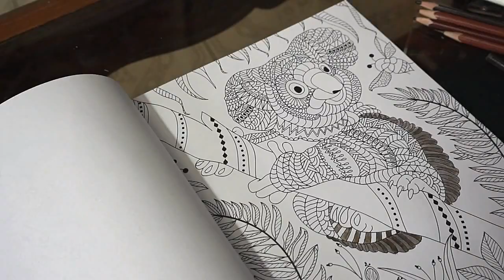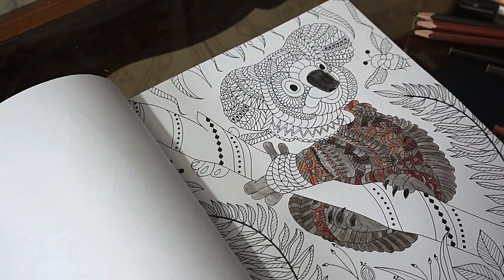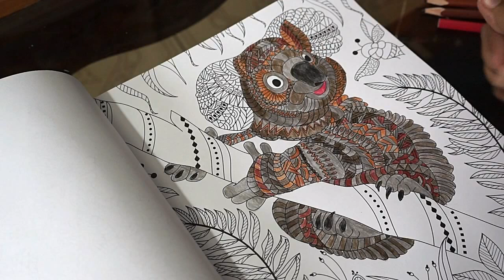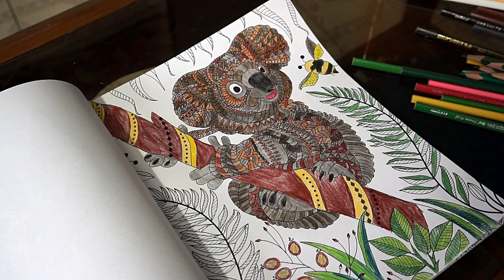Colouring Book page 3 (koala Bear) || cutesugarcube27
MATERIALS USED:-
* Rejuvenate Yourself Adult Colouring Book by Dreamland
* Faber castell 24 classic colour pencils
* ColorPeps set of 48 pencils MAPED
Hi! everyone welcome to cutesugarcube27 . I am Pallobi and on this channel I upload my art videos , such as - doodle , fan arts , cartoons , character design, stop-motion and more.